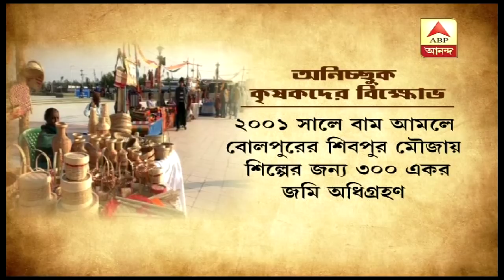Agitation of non-willing land givers against fair in the area meant for industry in Bolpur